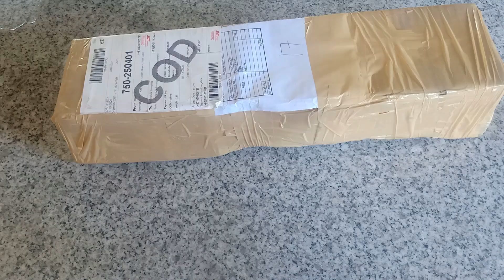Bromeliad | Unboxing pt.1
Neoregelia - Bromeliads
Order date 7/12/2020.
Shipment date 7/15/2020.
Delivery date 7/17/2020.
delivered by J&T Express